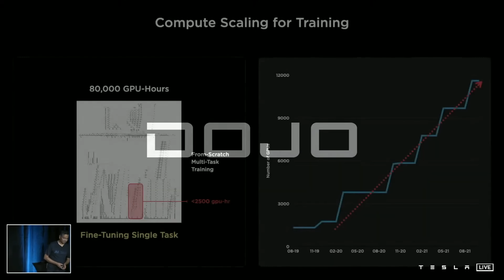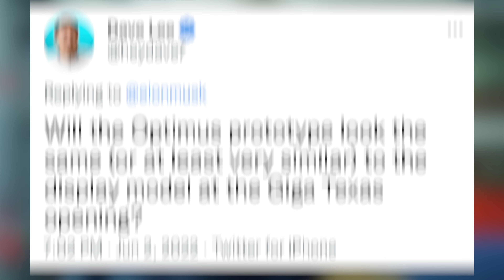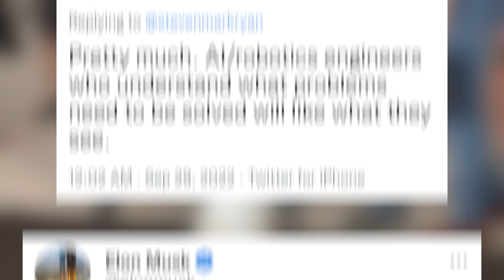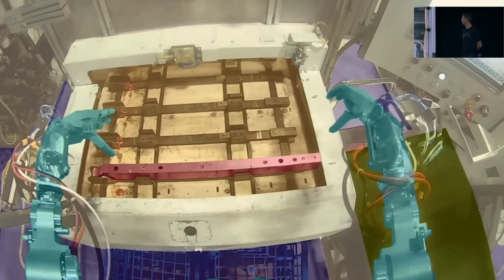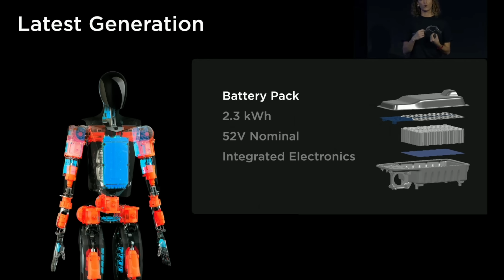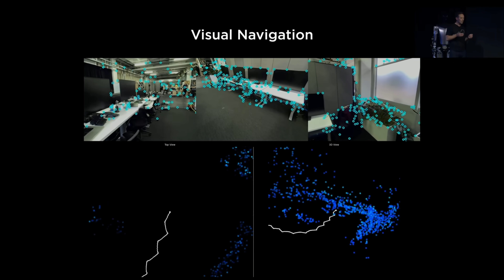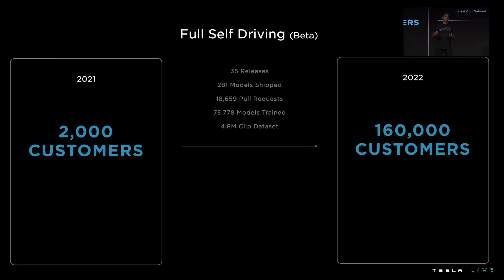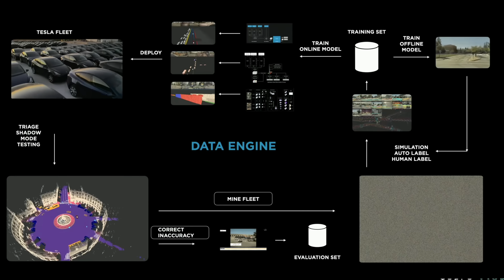Tesla’s AI Day Is The Future | Recap What You Missed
Breaking down the latest for the Tesla Bot and everything revealed at AI Day 2022. Dojo, FSD Beta, and more!

Top Tesla Accessories for 2022:

1. Scent Wedge Tesla Air Freshener

2. All-Weather Floor Mats

3. Head Rest Neck Massager

4. Model 3 HEPA Filters

5. Screen Protector

6. License Plate Mount

7. Water Bottle Holder

8. Cup Holder Insert

9. Center Console Organizer

10. Model Y Under Seat Storage Containers

11. Model Y Rear Storage Container

12. Glovebox Organizer

13. Side Cubby Storage Bins

14. Model Y Front Trunk Organizer

15. Model 3 Grocery Bag Hook

16. Side Door Pocket Organizers

17. Dashboard Cap Cover

18. Arm Rest Cushion

19. Performance Pedals

20. Cleaning Supplies

21. Tesla Trash Cans
► Tesla Rear Trash

22. J1772 Lock

23. SSD Drive

24. Sunglasses Holder

25. Center Console Covers

26. Cargo Cover

27. Mud Flaps

Topics Covered:

Tesla
Tesla News
Tesla Updates
Tesla Rumors
Tesla Leaks
New Tesla
Model 3
Model Y
Model S
Model X
Tesla Details
Tesla Bot
Tesla Bot Demo
Tesla AI Day 2022
AI Day 2022
Tesla Dojo